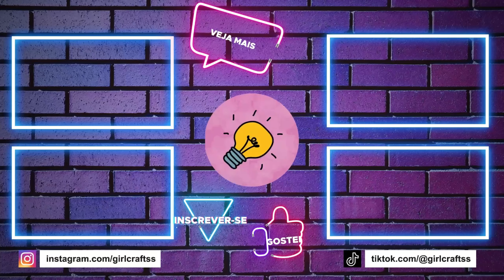DIY - MOCHILA MINI SANRIO - KUROMI, CINNAMOROLL, MY MELODY, POMPOMPURIN